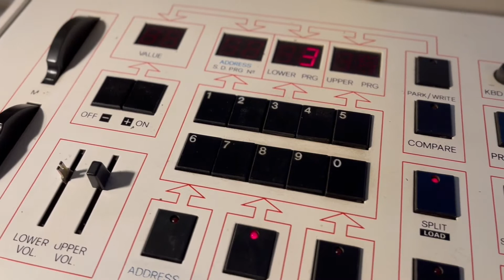Crumar Bit99 - a glimpse of its beauty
Midi seq from TD Mojave Plan playing my beloved Crumar Bit.
Added a bit of delay and reverb.